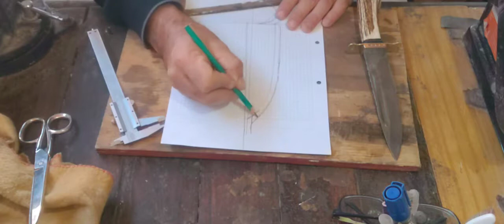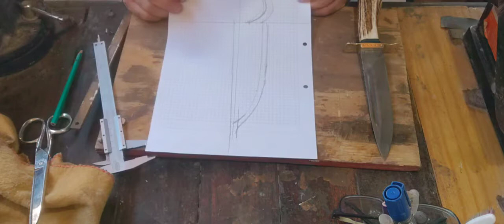TUTORIAL: Hacer Vaina para Facón Criollo.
En este vídeo se muestra el proceso de elaboración de una vaina de cuero para un facón criollo artesanal de disco de arado. se usó cuero de vaca, vaqueta y tientos de cuero de chivo para las costuras.
la vaina fue teñida de negro (Picasa)y se le dejo color crudo a la oreja y las traba.
para ver cómo hacer la misma costura de esta vaina, costura del 1 al 4 ir a

This video shows the process of making a leather sheath for a handcrafted Creole plow disk facón. Cow leather, calfskin and goat leather were used for the seams.
the sheath was dyed black (Picasa) and the ear and locks were left in an ecru color.

Este vídeo mostra o processo de confecção de uma bainha de couro para um facón de disco de arado crioulo artesanal. Couro de vaca, couro de bezerro e couro de cabra foram usados ​​para as costuras. a bainha foi tingida de preto (Picasa) e a orelha e mechas foram deixadas na cor cru. Espero que goste do video.